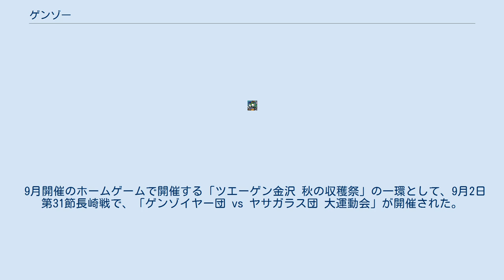ゲンゾー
ゲンゾーは、Jリーグ・ツエーゲン金沢のマスコットキャラクター。
本項目では、他のツエーゲンのマスコットについても説明する。
 2011年に誕生。
石川県の鳥イヌワシをモチーフに、運動神経抜群なイタズラ好きな性格が特徴。
名前は、金沢の方言「つえーげんぞー（強いんだぞ）」に由来している。
ほぼ毎年、クラブとはマスコット活動に関する契約を行っている。
2017年2月8日、2016年と同様に、クラブと新たに2017年のマスコット契約を締結した。
 2017年8月26日、J2第30節讃岐戦で初登場。
石川県生まれで、幼少期を金沢市の姉妹都市フランスナンシーで育った帰国子女。
名前は、金沢の方言「応援しんなんし〜（応援しないといけない）」に由来。
 ゲンゾーに一目惚れし、ゲンゾーに熱烈なアプローチをしている。
フランス育ちでエレガントだが、社交的で元気いっぱいの女の子。
ピンクが大好きで、ガールズ仕様の特別ユニフォームを着用。
ピンクのリボンとマフラーを身に着けている。
テレビでゲンゾーを見て以来、ずっとゲンゾーに恋をしている。
スタジアムで実際にゲンゾーに会い、ゲンゾーへの想いは大きくなる一方、ゲンゾーの彼女になることを夢見て、女子力UPに励んでいる。
2017年8月26日、讃岐戦で行われた「ゲンゾーガールズオーディション」に参加。
見事ゲンゾーガールズの座を勝ち取る。
 9月開催のホームゲームで開催する「ツエーゲン金沢 秋の収穫祭」の一環として、9月2日第31節長崎戦で、「ゲンゾイヤー団 vs ヤサガラス団 大運動会」が開催された。